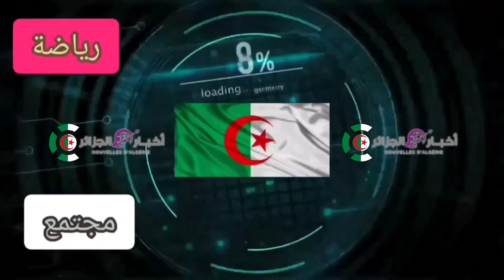ملعب تيزي وزو الجديد يوم أمس الأشغال في مراحلها النهائية ملعب جميل جدا 🔥ملاعب_الجزائر_لكرة_القدم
✅ملعب تيزي وزو الجديد يوم أمس
الأشغال في مراحلها النهائية
تيزي وزو
الجزائر
ملعب وهران الجديد
ملعب براقي
ملاعب الجزائر
ملعب الدويرة
الجزائر اليوم
algerie
algeria
ملعب تيزي وزو الجديد
ملعب وهران
ملعب الدويرة الجديد
قسنطينة اليوم
ملعب حملاوي بقسنطينة
ملعب حملاوي
hamlaoui stadium
stade hamlaoui
stade hamlaoui constantine
ملعب قسنطينة
television elbilad
جمهور الجزائر
elbilad tv
ملاعب المغرب
dz
elbilad
ملعب سيق الجديد
المغرب
جريدة البلاد
البلاد تي في
بلماضي
جمال بلماضي
كرة القدم
البلاد tv
الجزائر تقدم طلب تنظيم كأس افريقيا 2027
قناة البلاد
البلاد
algerie 2022
افريقيا
الجزائر 2022
الدول الافريقية
football
الخضر
المنتخب الجزائري
اشغال ملعب براقي الجديد
الجزائر المغرب
محرز
belmadi
alger
المنشأت الرياضية العالمية
رياض محرز
reaction
ملعب طنجة
ملعب وهران الجديد 2020
المغرب اليوم
تونس
متتخب الجزائر
الجزائر الان
ملعب حمادي العقربي الأولمبي
هدف
برشلونة
ملعب البراق
ريال مدريد
ردة فعلي
جمهور المغربي
جمهور الجزائري
باتريس موتسيبي
رئيس الكاف
mca
الدويرة العاصمة
الدويرة
ملاعب الجزائر العالمية
douira stadium
ملعب الدويرة العالمي
الجزائر براقي
ملعب براقي 2022
بنت محرز
algerie 2021
المغرب 2022
les verts
nationale
equipe
coupe du monde
slimani
bounedjah
belaili
mahrez
جديد بلماضي
chengriha
tebboune
قصف بلماضي
رونالدو
ميسي
كأس العالم
المنتخب الوطني
بونجاح
بلايلي
اخبار محترفينا
شنقريحة
تبون
رياضة
منوعات
منتدى
تعليم
قناة
أستاذ
2019
هدفdz
مولودية الجزائر
المغرب الان
جزائر الان
اتحاد العاصمة
جمهور المغرب
جديد المنتخب الجزائري
ماناجير الخضر
ملاعب افريقيا
زفزاف
algier
فوزي لقجع
stade sig
بلماضي زفزاف
ايتو
سامويل إيتو
فضيحة كأس امم افريقيا
stade berraki
berraki stadium
رمضان
المغرب والكونغو
اخواتي فى المغرب
الجيش المغربي
المغرب العربي
سويسرا المغرب
المغرب بلجيكا
أخبار الكرة المغربية
تاهل المغرب
رسميا لائحة المغرب 2022
الملك المغربي
الصحراء المغربية
فى المغرب
المغرب واسبانيا
mahez
اسبانيا والمغرب
المنتخب المغربي
الجزائر والمغرب
اخبار المغرب اليوم
المغرب الجزائر
المغرب والجزائر
اخبار المغرب
riyad mahrez
الملاعب الجزائرية
حملاوي ستاديوم
تركيب الكراسي بملعب قسنطينة
football skills
قسنطينة 2022
قسنطينة
can 2025
baraki
كاف
caf
5 جويلية
faf
ennahar
ennahar tv
أجمل ملعب في الجزائر
2022